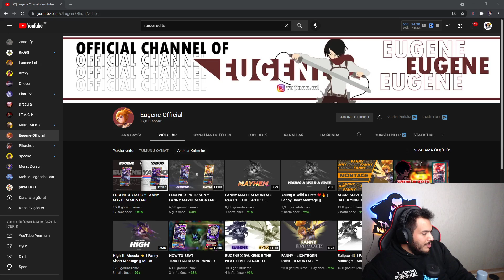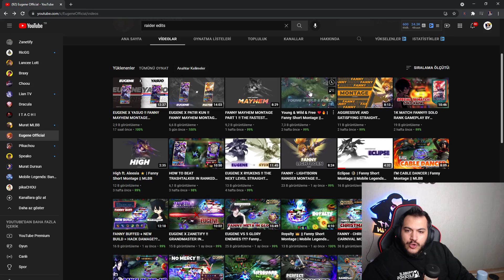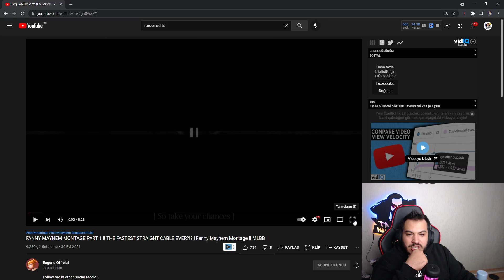BU ÇOCUK FANNY'İ YAŞIYOR! - Mobile Legends Montage 2021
Mobile Legends Bang Bang oyununun en güçlü suikastçilerinden Fanny'i bu çocuk yaşıyor. Eugene Fanny oyuncusu MLBB 2021 yılında bizi şaşırtmaya devam ediyor. İyi seyirler.